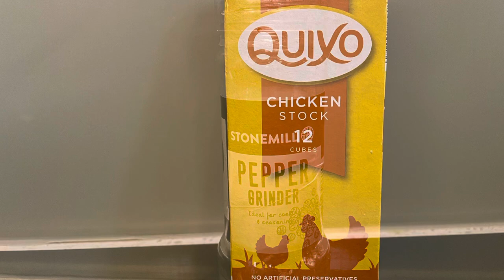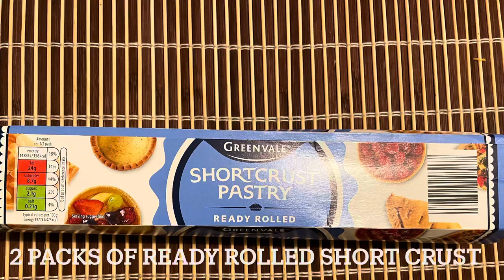The best Chicken Pot Pie I ever Made/Homemade